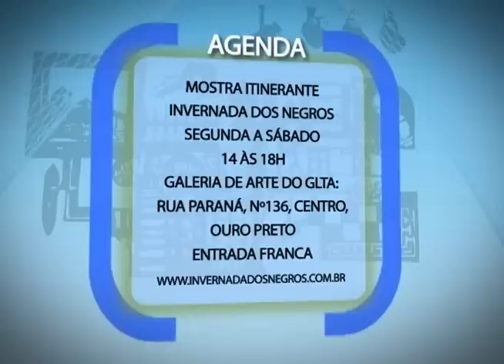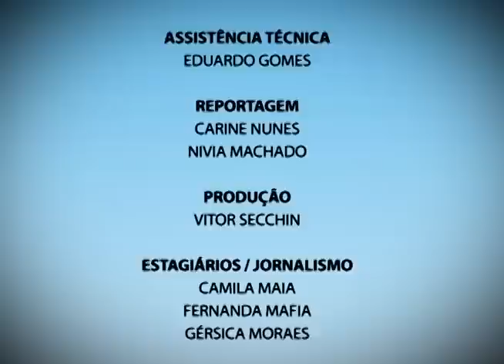Plano Aberto 08/03/2013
- Você conhece um esporte chamado Lançamento de Martelo? O Plano Aberto foi a Mariana e conheceu uma atleta campeã dessa modalidade do atletismo;
 - dia 8 de março é o dia Internacional da Mulher, em Ouro Preto, a FAOP traz uma exposição em homenagem às mulheres.
 - Veja também a bela homenagem que o Plano Aberto fez à mulher.